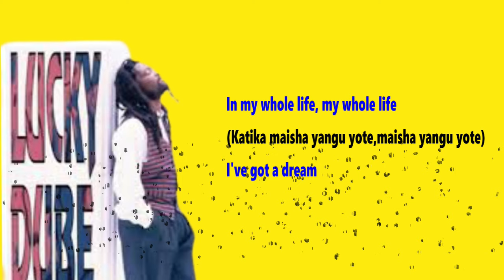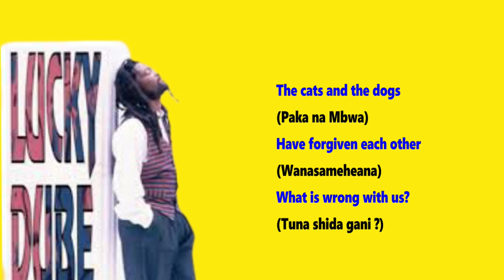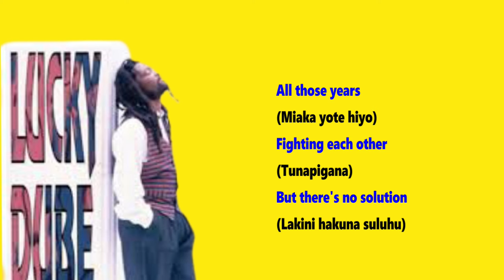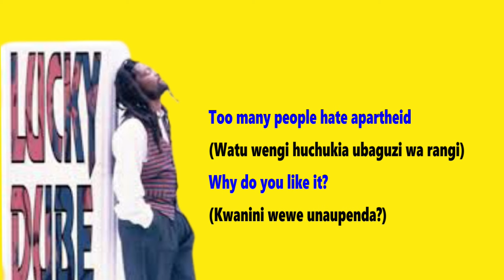Lucky Dube _Together As One _Lyrics(@Kamanapaul5 )